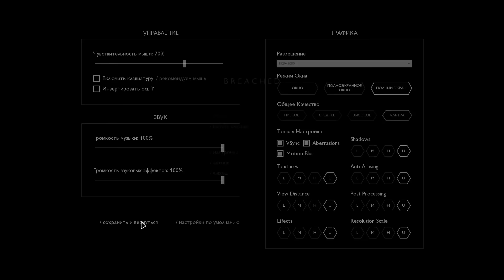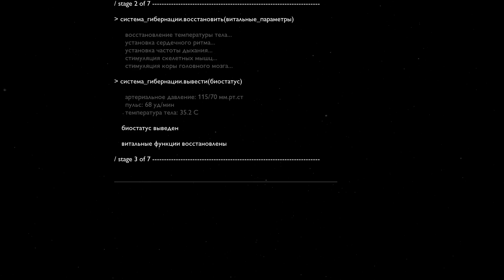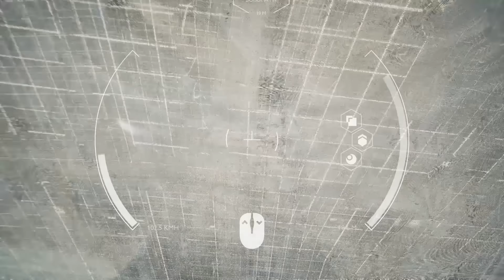Breached - Один Среди Звезд (Превью на русском)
Первый взгляд на необычную космическую игру Breached, в которой нам нужно пережить последствия космической катастрофы, починить двигатель и отправиться домой.